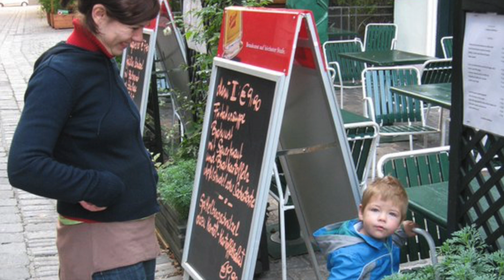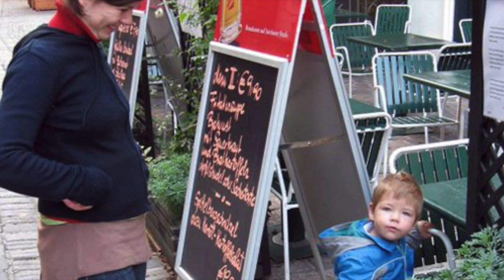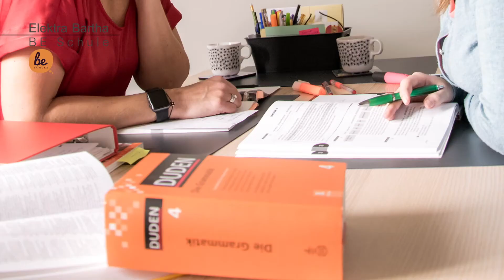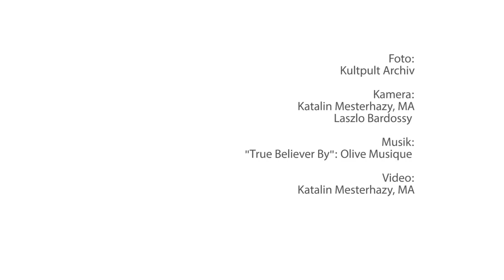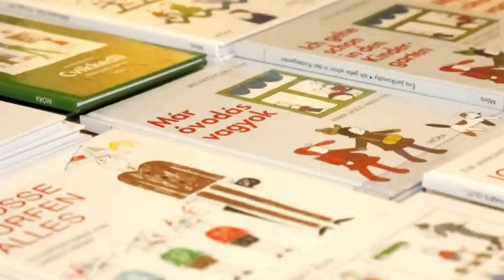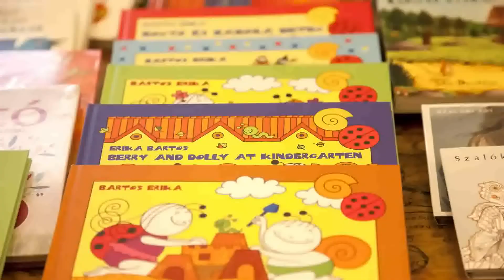Itthon otthon Bécsben | Kalandvágyból külföldre podcast #123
Mariann 12 éve él Bécsben családjával. Amikor eldöntötték, hogy elköltöznek, már megvolt a nagyobbik fiuk, így fontos szempont volt, hogy ne menjenek túl messzire Magyarországtól. Mariannak mindig is fontos volt a kultúra, a kultúra szervezés, itthon is ezzel foglalkozott, így csak idő kérdése volt, hogy mikor tör utat magának Bécsben is ez a szenvedély. 10 éve létrehozta a KultPult egyesületet, tavaly pedig útjára indult az itthonotthon programsorozat.